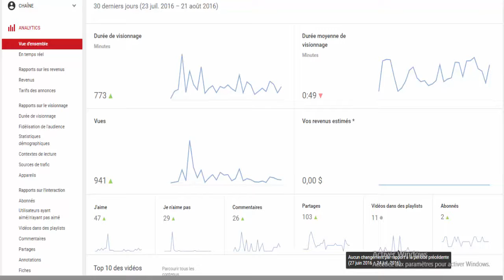omg presque 1000 vue en 1 mois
C LOURD LES LIVE LE LIEN

ET BONNE VIDEO